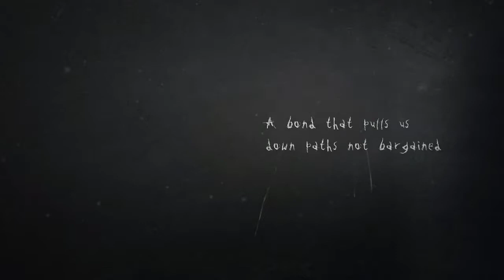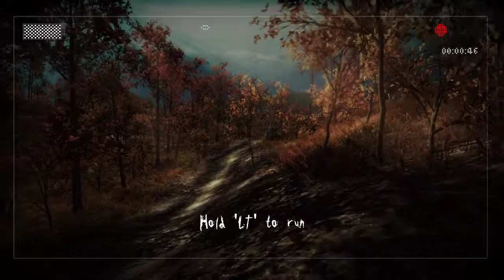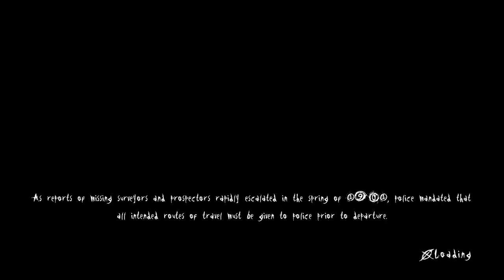Slenderman is here!!!!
SLENDERMAN IS HERE NO WHERE TO RUN!I played the beginning of this horror game, and got scared lol well enjoy the creepy man! Slendy!

Fallow me at: @BETAGREYWOLF93